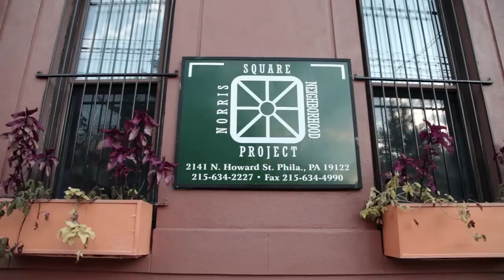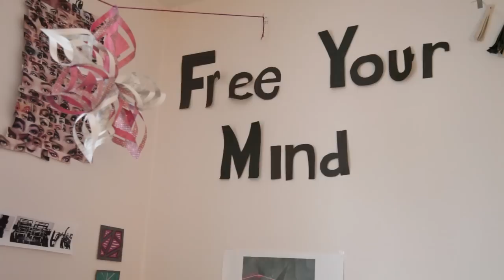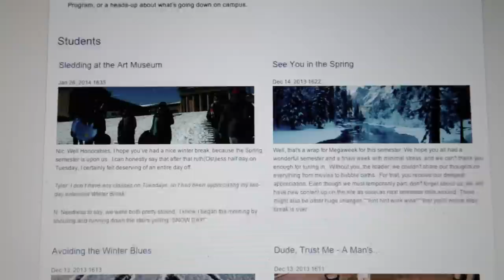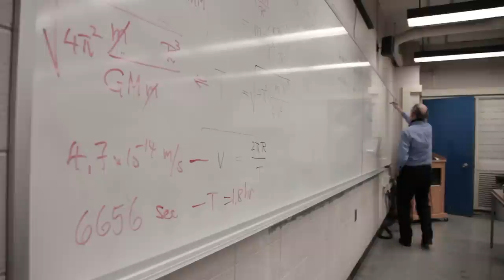Temple Honors - Our Story - Honors Program Promotional Film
The Temple Honors Program promotional film. Video and music by Honors film & media arts student Hunter Siede, class of 2014.